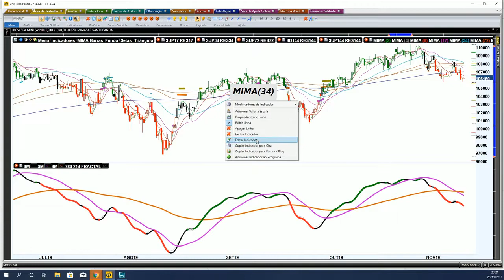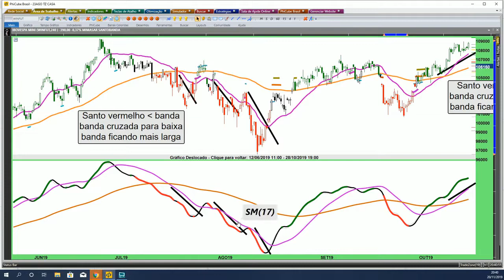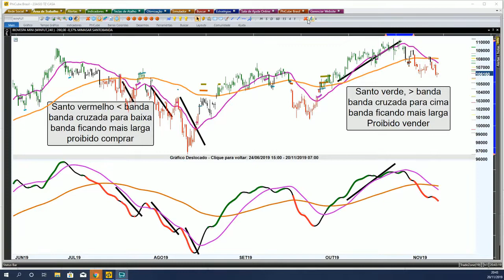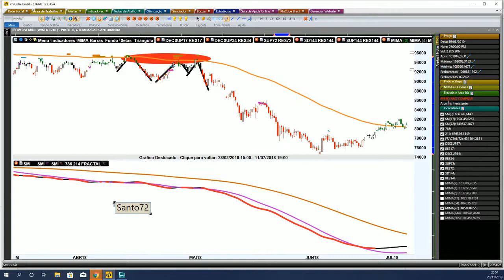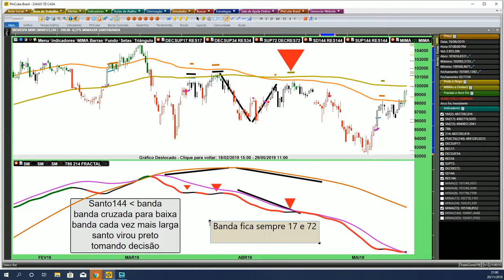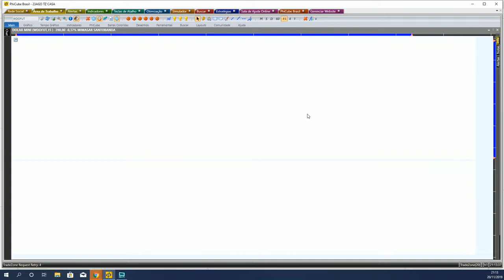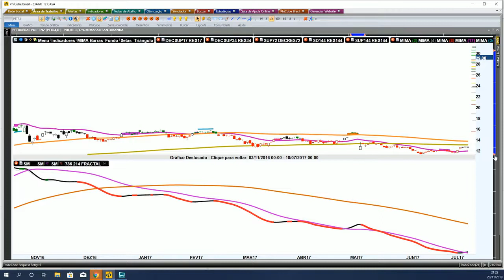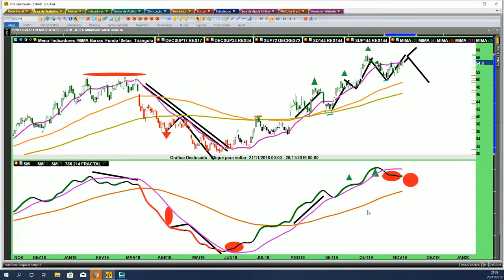Aula ao Vivo #10 Parte 2 2 PhiCube Santo Banda e Santo Decisão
MELHORES ENTREVISTAS